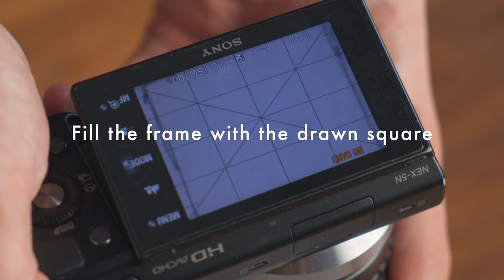VALOI easy35: How to determine the required tube kit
This is a short guide how figure out what kind of tube kit you would need for the Valoi´s Easy35 to work with your lens. The keys is to measure the close focus distance your lens has. That will determine how many rings it is needed between the lens and the Easy35.

We sell two different kits at the moment: One being for shorter than 100mm lenses and one for longer than 100mm. The Standard tube kit comes with 2x 40mm, 20mm and 10mm tube rings. The Long tube kit comes with three 40mm tube rings.